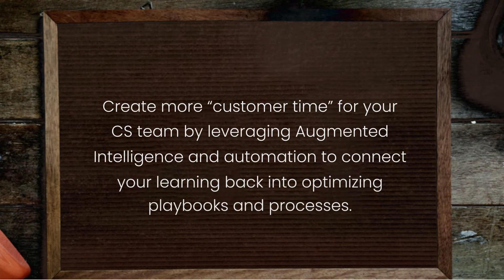Augmented Intelligence for Mitigating Customer Churn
“Create more 'customer time' for your CS team by leveraging Augmented Intelligence and automation to connect your learning back into optimizing playbooks and processes.”

Micro podcast excerpt from a conversation on Augmented Intelligence for Customer Success between Prithwi Dasgupta, CEO SmartKarrot, and Irit Eizips, CEO CSM Practice.